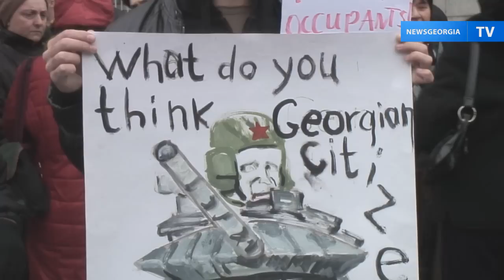Две акции против оккупации в Тбилиси 25 февраля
Две акции «Против российской оккупации» прошли в центре Тбилиси в понедельник, 25 февраля в День советской оккупации Грузии, у здания бывшего парламента Грузии. В целом, в них приняло участие около 200 представителей  общественности, неправительственных организаций. Первая акция была организована с помощью сети Facebook. Затем на том же месте собрались представители грузинского национально-освободительного движения «Единый фронт деоккупации и освобождения». На своей акции в знак протеста против российской политики они сожгли изображение государственного флага РФ.